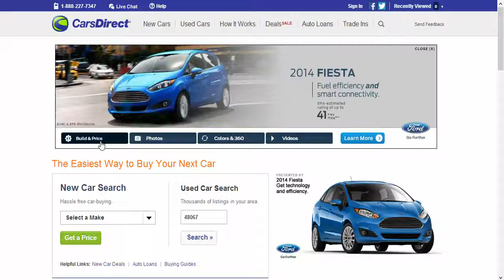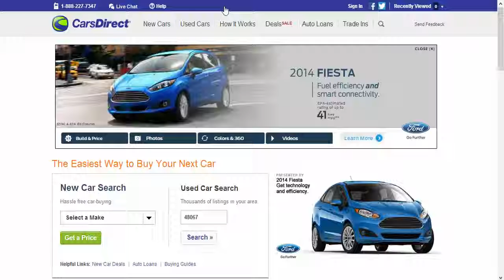CARS DIRECT HOMEPAGE FORD FIESTA AUG 27 2013